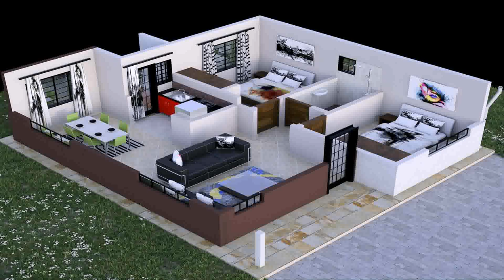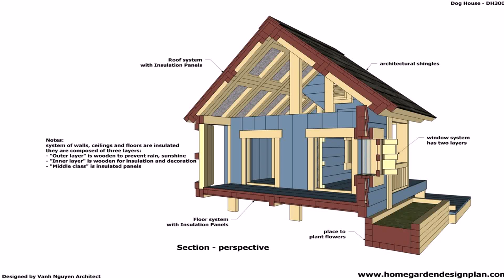Three Bedroom Bungalow House Plans In Kenya (see description) (see description)